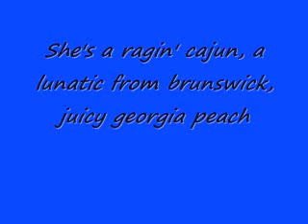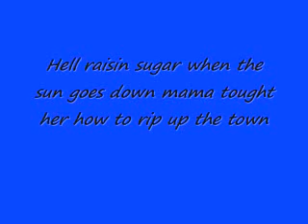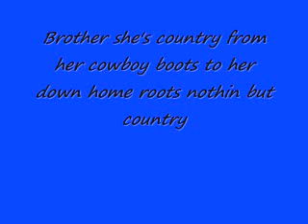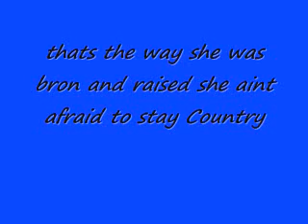She's Country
Jason Aldean-She's Country
i do not claim rights to song or lyrics